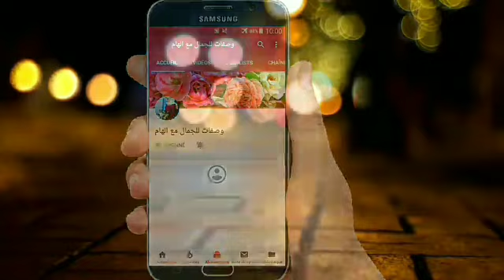سيصبح زوجك مجنون بشفتيك بعد هده الوصفة ضعيها قبل النوم وفي الصباح ستحصلين على شفاه وردية ومغرية